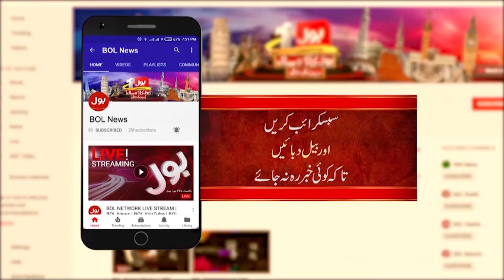Pakistan Beat Nepal & Reach Blind T20 World Cup 2024 Final | Latest Updates | Breaking News